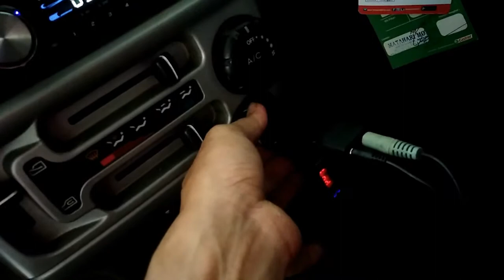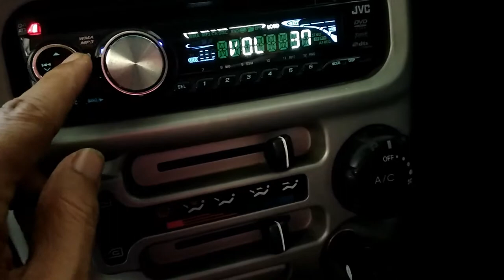Upgrade Head Unit Mobil Tua Tanpa Bongkar Dashboard dan Pasang Speaker Portable di Mobil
Kusus untuk mobil yang tdk ada USB nya di head unit maka pakai FM transmitter.

Tapi kl yg sdh ada USBnya tinggal di colokin bluetooth nya di colokan usb .